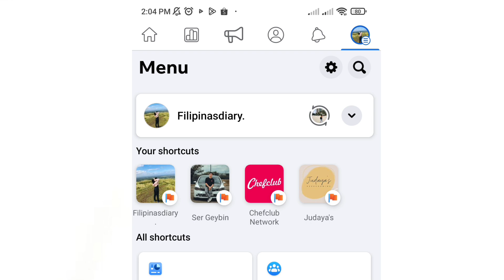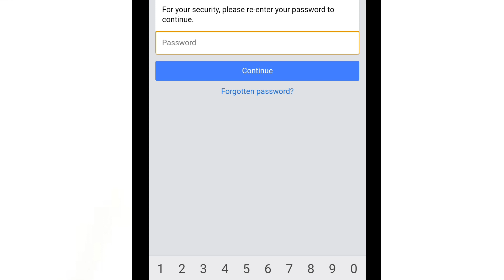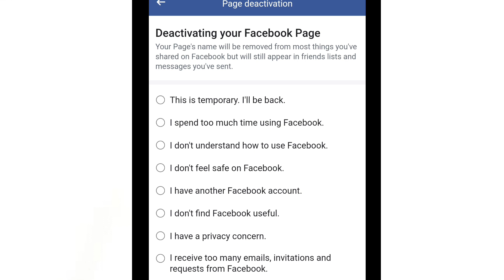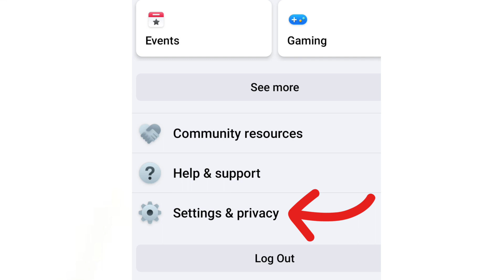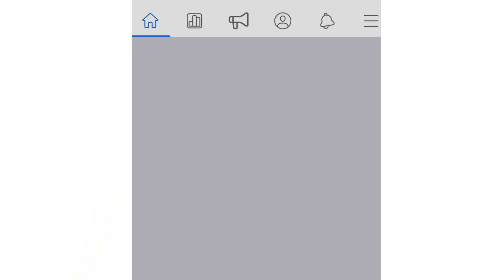How to deactivate and reactivate facebook page? Using phone| 2023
How to deactivate fb page, fb page deactivation, tutorial on how to deactivate fb page, paano ma deactivate at mababalik ang fb page, facebook page deactivate, facebook page reactivate, fb page deactivate 2023,

You're always welcome to watch my tutorial videos and shopee finds shorts!